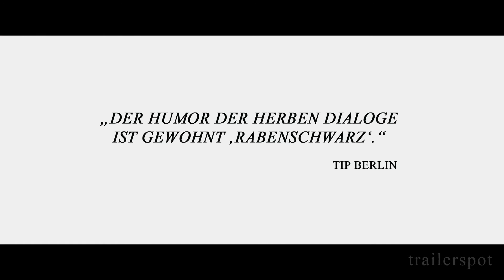AM SONNTAG BIST DU TOT | Trailer deutsch german [HD]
"Am Sonntag bist du tot" (Trailer deutsch german)
Darsteller: Brendan Gleeson, Chris O'Dowd, Kelly Reilly, Aidan Gillen, Dylan Moran, M. Emmet Walsh u.a.

Regisseur: John Michael McDonagh
Genre: Comedydrama
FSK:
Land: IE/UK
Produktionsjahr: 2014
Originaltitel: Calvary
Filmverleih: Ascot Elite (Fox)
Filmlänge: 100 Minuten

Priester James Lavelle (Brendan Gleeson), ein umgänglicher und gottergebener Mann, hat es in seiner kleinen irischen Gemeinde nicht immer leicht. Doch die alltäglichen Probleme mit den skurrilen Einwohnern sind nichts gegen das, was ihm eines schönen Sonntags widerfährt: Ein Mann droht ihm während der Beichte mit dem Tod und liefert den absurden Grund dafür gleich mit: "Ich werde Sie töten, weil Sie unschuldig sind." Jemand soll also sterben, weil er nichts verbrochen hat? Lavelle begreift nicht, wie ihm geschieht, aber bereits in einer Woche soll seine letzte Stunde schlagen.

Da er an das Beichtgeheimnis gebunden ist, beschließt er, sich selbst auf die Suche nach seinem zukünftigen Mörder zu machen und diesen auf den Pfad Gottes zurückzuführen. Keine leichte Aufgabe in einer Gemeinde, in der ein Einwohner sich merkwürdiger und weniger kooperativ verhält als der nächste. Nebenbei muss er sich auch noch um seine labile Tochter Fiona (Kelly Reilly) kümmern. Als wäre all das nicht genug, bemüht er sich zusätzlich nach Kräften, seinen Gemeindemitgliedern bei ihren mannigfaltigen Problemen zu helfen.